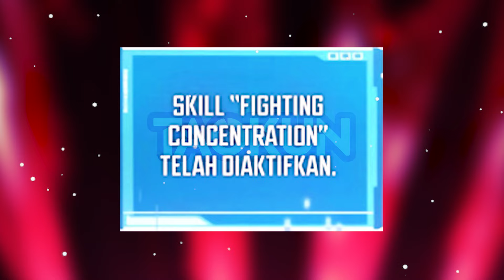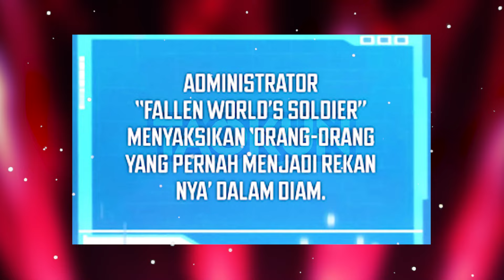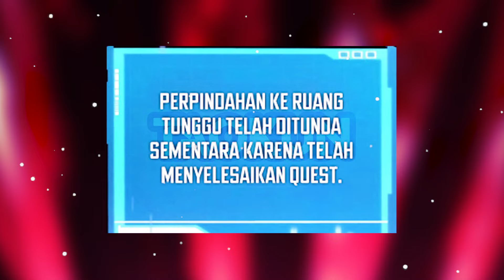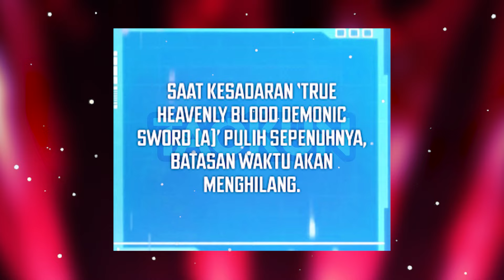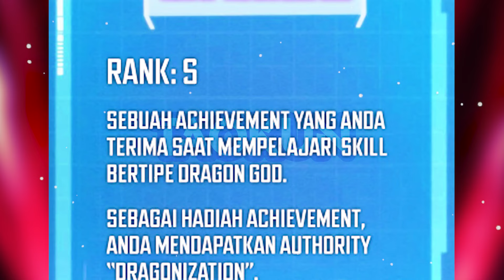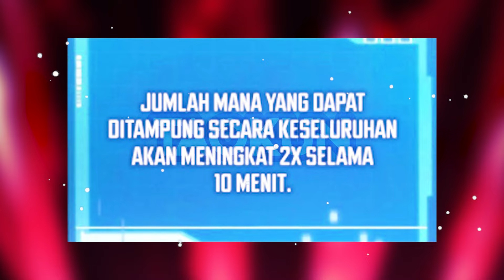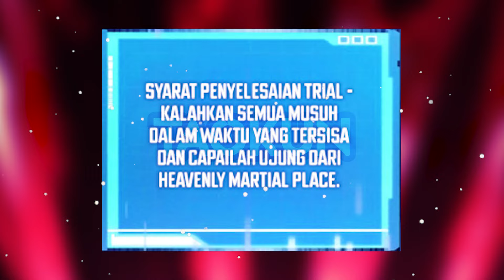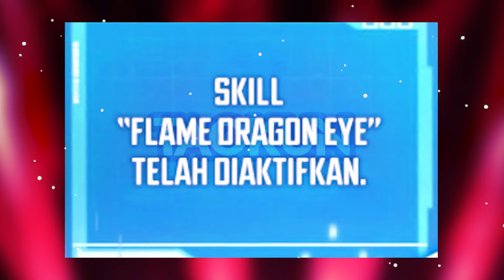BOCAH YG SANGAT LEMAH KINI MENJADI SANGAT OVERPOWER || ALUR CERITA PART 31